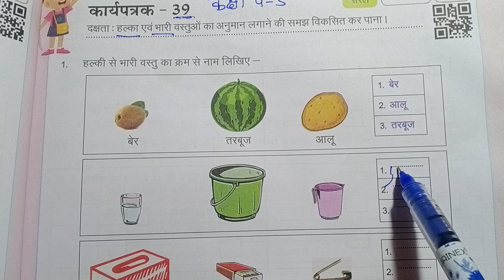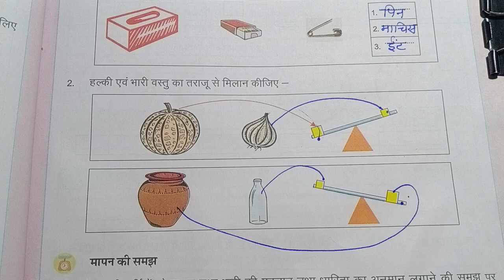कार्यपत्रक 39 कक्षा 4 5 गणित kaksha 4 5 ganit karyapatrak 39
class 4 5 prayas maths workbook 2023-24 worksheet 39
kaksha 4 5 prayas ganit karyapustika 2023-24 karyapatrak-39
कक्षा चार और पांच प्रयास गणित कार्यपुस्तिका कार्य पत्रक 39
क्लास 4 5 मैथ्स वर्कबुक वर्कशीट 39
class 4 prayas maths workbook worksheet 39
class 5 prayas maths workbook worksheet 39
kaksha 4 prayas ganit karyapustika 2023-24 karyapatrak-39
kaksha 5 prayas ganit karyapustika 2023-24 karyapatrak-39
कक्षा चार प्रयास गणित कार्यपुस्तिका कार्य पत्रक 39
कक्षा 5 प्रयास गणित कार्यपुस्तिका कार्य पत्रक 39
क्लास 4 मैथ्स वर्कबुक वर्कशीट 39
क्लास 5 प्रयास मैथ्स वर्कबुक वर्कशीट 39

# गणित कक्षा 4-5 प्रयास कार्यपुस्तिका
कक्षा 4 5 गणित कार्यपत्रक 39

Kaksha 4 5 ganit karyapatrak-39
Kaksha 4 prayas ganit karyapatrak-39
Kaksha 5 prayas ganit karyapatrak-39
prayas workbook maths class 4-5
# prayas workbook maths class 4 and class 5
# maths class 4-5 prayas workbook